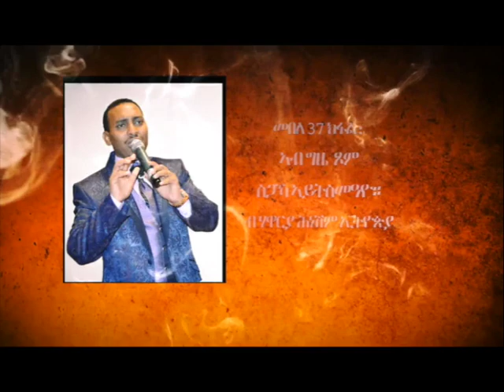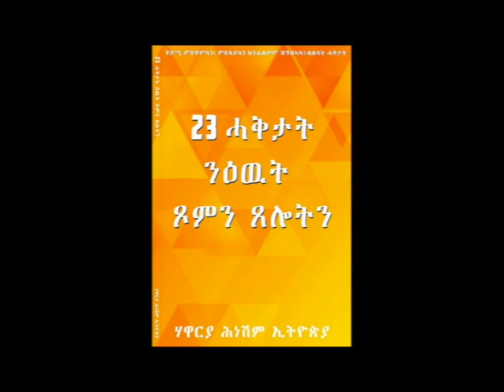መበል 37 ክፋል፡ ኣብ ግዜ ጾም ስጋኻ ኣይትስመዓዮ። ብሃዋርያ ሕነሽም ኢትዮጵያ